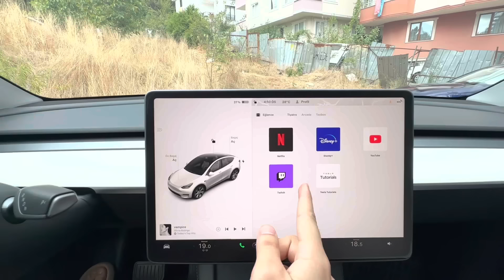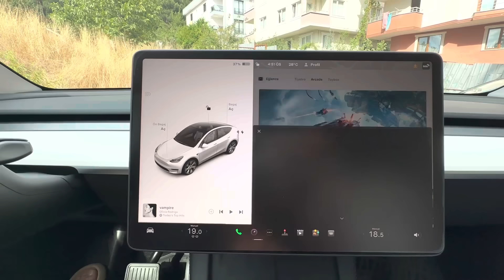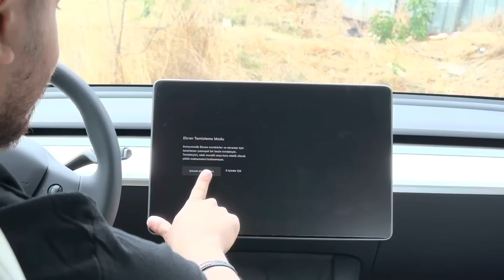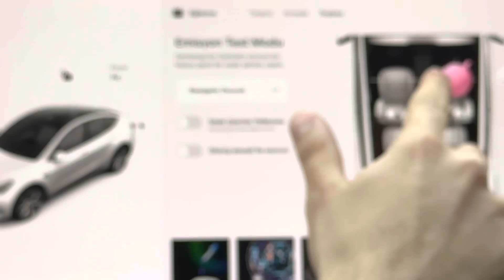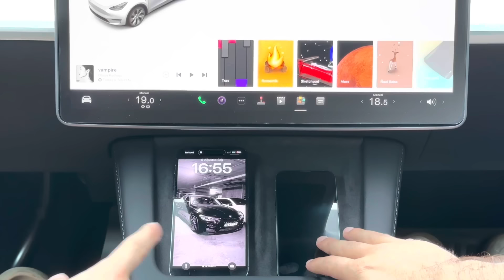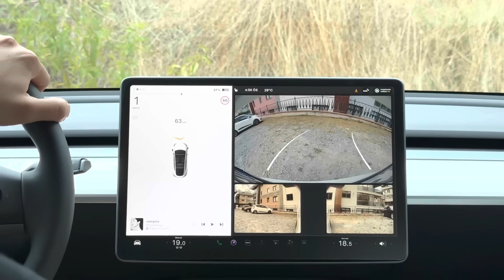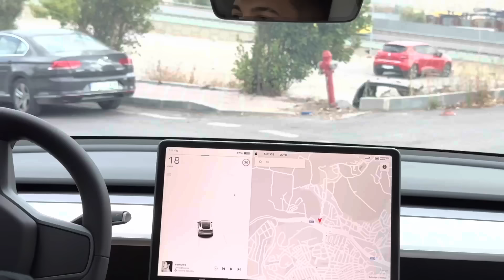2.800.000 TL TESLA ALMAK !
Merhaba Küçük Burjuvazi izleyenleri ; bu videomuz da sizlerin çok sevdiği araba alım serüvenimizle birlikteyiz.Bu serüvende 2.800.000 TL Tesla Model Y inceledik.Araç inceleme,test sürüşü ve olaylar hakkında birçok detay videoda sizleri bekliyor.